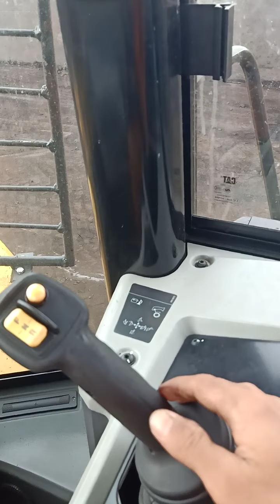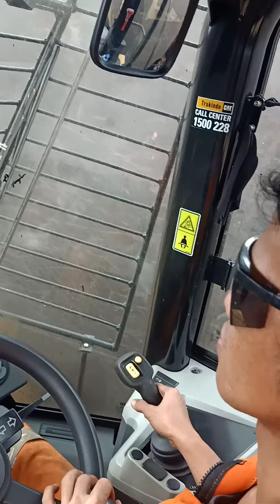Operation Loader di tongkang cat 950 G